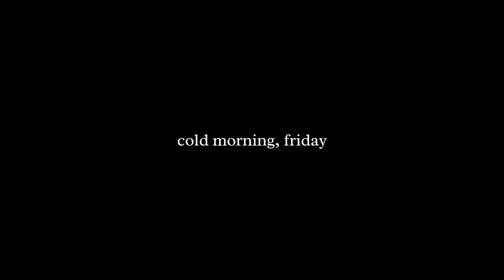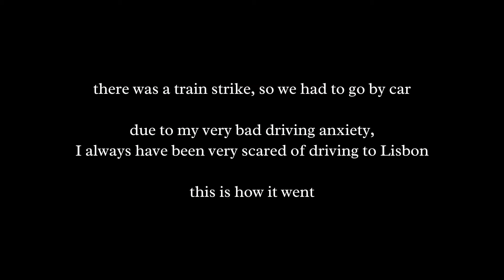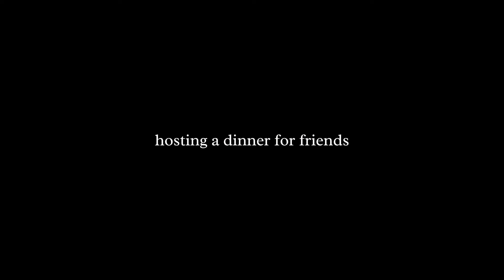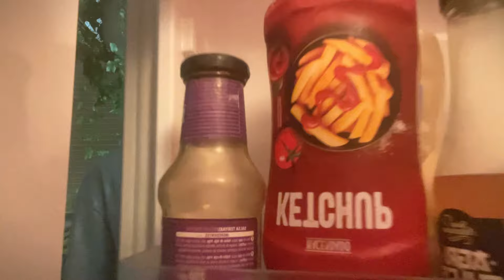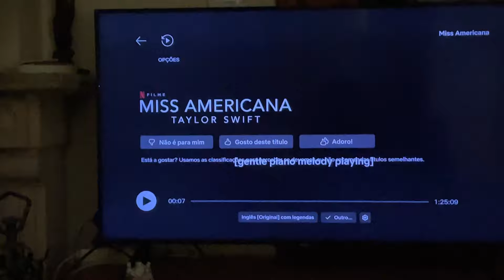the house all to myself: thunderstorm, dinner and anxieties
LET'S HELP THESE PEOPLE!!